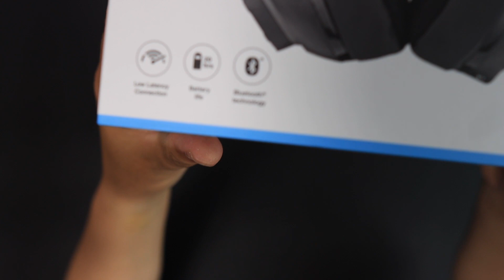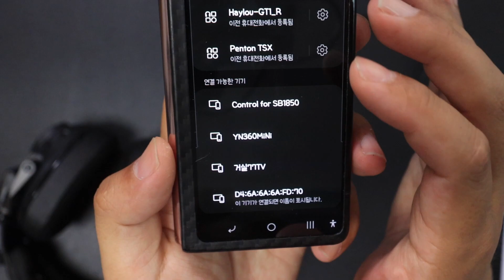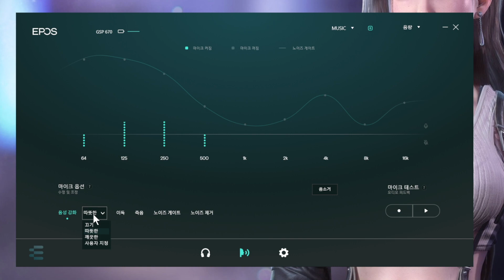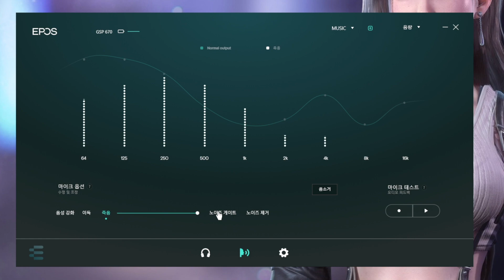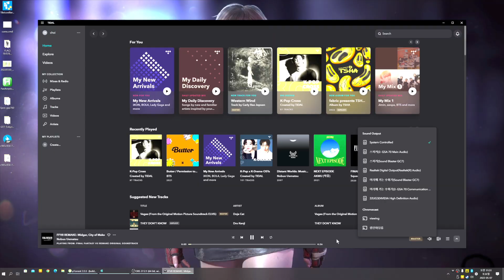슈퍼 특가 떳다!! EPOS 젠하이저 무선 게이밍 헤드셋 GSP670